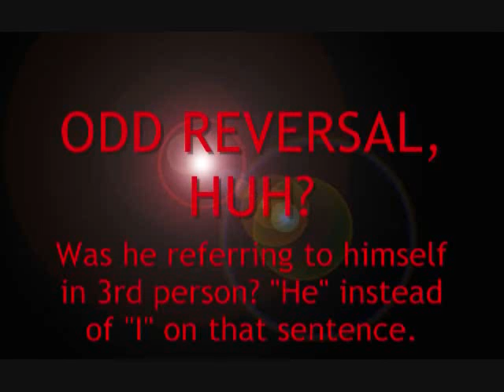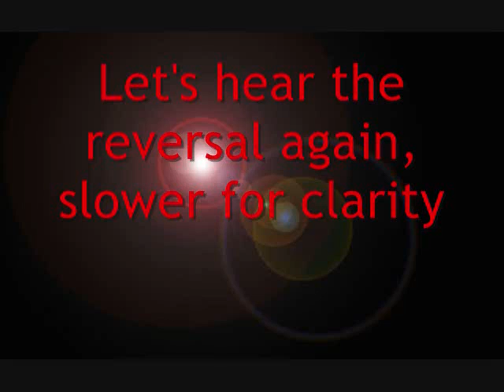Unreleased Michael Jackson Pre-Trial Testimony-Reversal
***PLEASE NOTE: DEFENSE OF THE PEDOPHILE IN THE COMMENTS SECTION WILL BE DELETED AND YOU WILL BE BLOCKED FROM FURTHER COMMENTARY! I believe in freedom of speech, but I will NOT condone defense of homosexual pedophile perverts!
A reversal taken from the so-called "King of Pop's" child molestation pre-trial hearing. This clip proves what most people already knew back then, know now and will know forever (or until revisionist historians deify Jackson)...MJ was a homosexual pedophile drug addict sicko freak that was once a talented musician/entertainer...People need to STOP making excuses for this deviant...Acquitted does NOT equal INNOCENT any more than convicted means guilty in all cases...